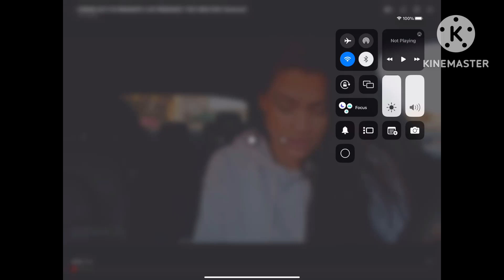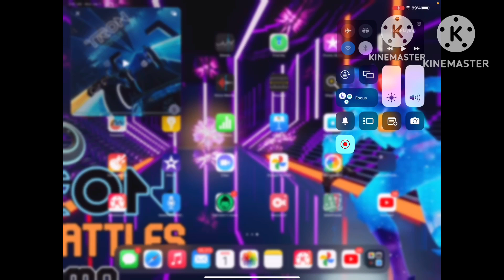I am posting videos on may